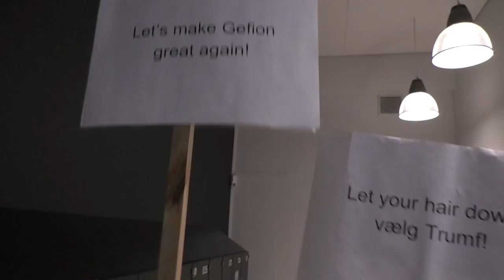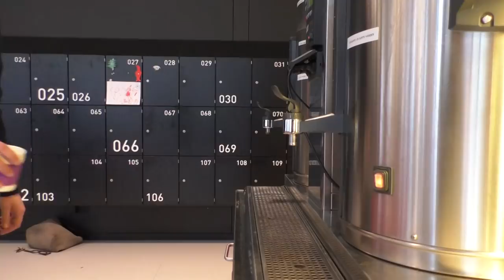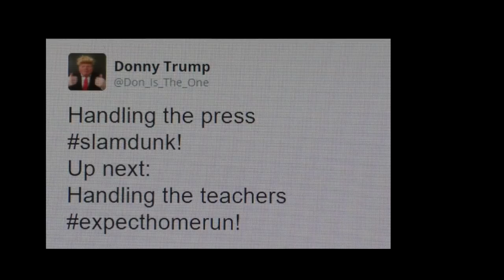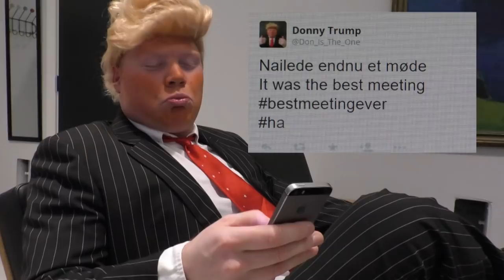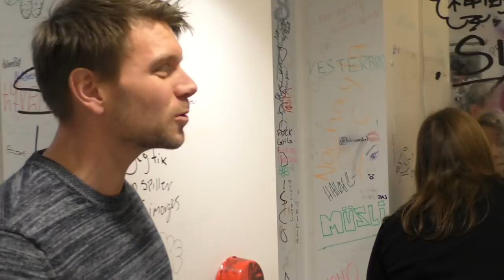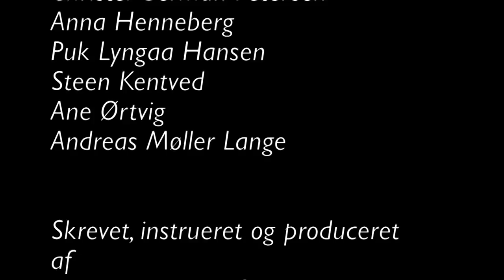Trumf indtager Gefion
Gefion julevideo 2017

We do not have the rights for the music in this video; the project was made purely for fun and no money was made on this film.